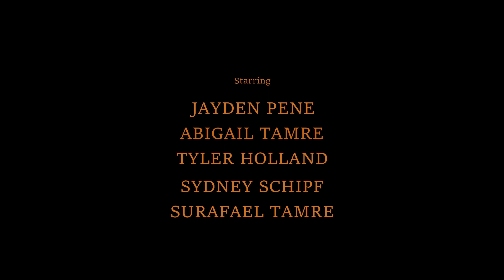Spoon (Short Film)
Tension rises between a group of friends when one of the lashes out for receiving a spoon.
Written and Directed by Edwin Ramirez